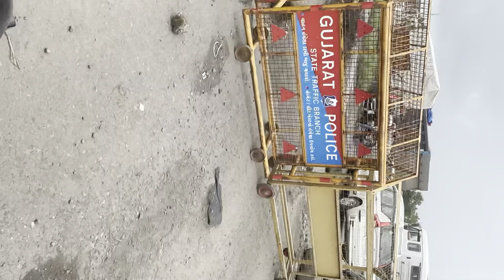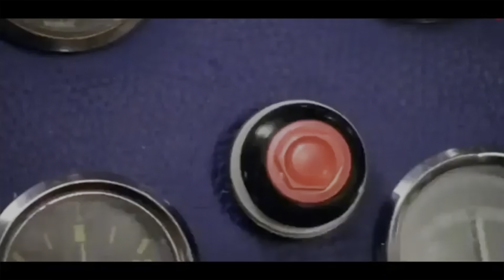Panera | Valsad|Ambika|Chandika|Navdurga|MahakaliMaa|Shivaji History|Gujarat|2024|SbchetanVlog